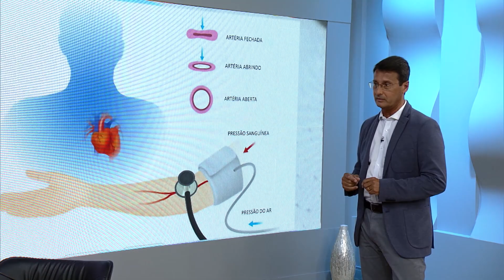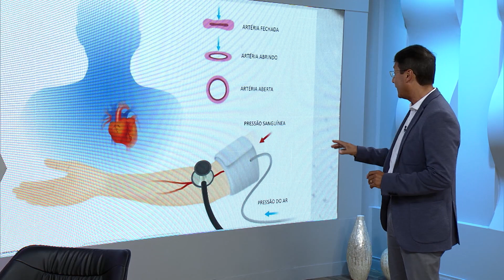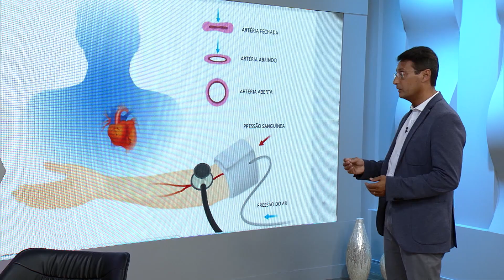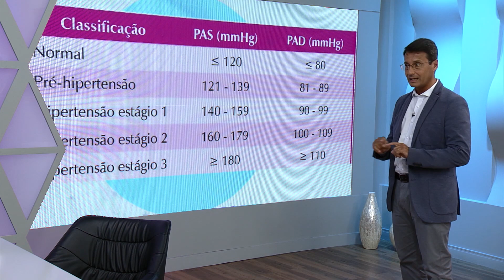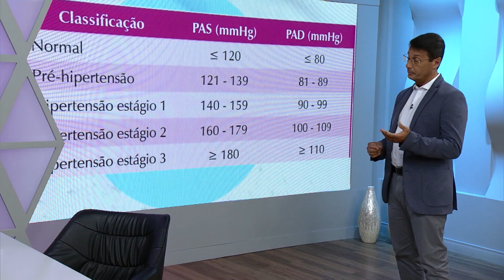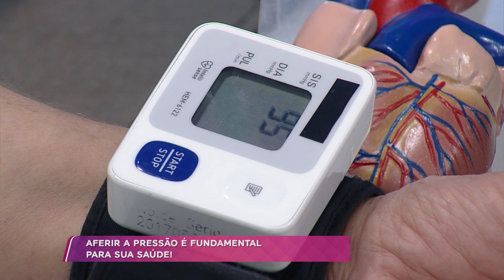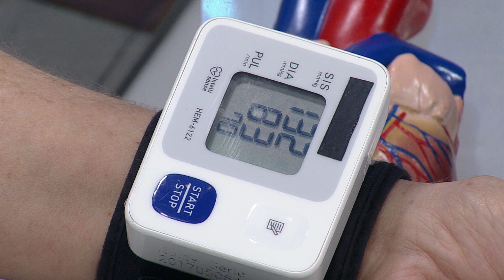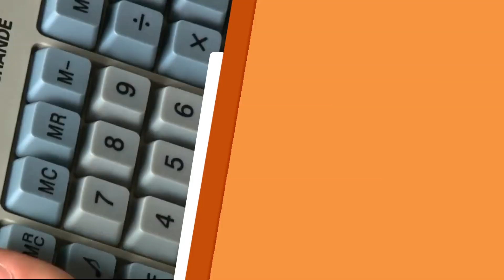Saiba mais sobre a hipertensão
O Cardiologista Dr Fabio Baptista vai explicar tudo sobre a hipertensão. Confira!

REDE APARECIDA
A TV de Nossa Senhora